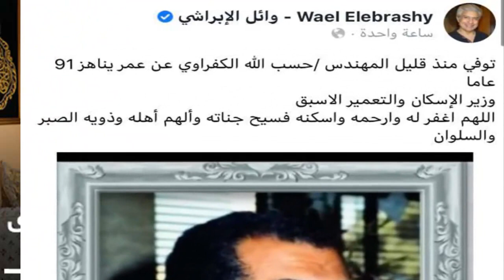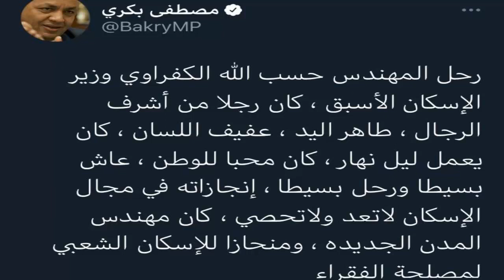عـاااجل : المـوت يفـجـع الفنان اشرف عبد الباقى منذ قليل فى اعـز الناس وسط حز ن كبير من اسرته والنجوم